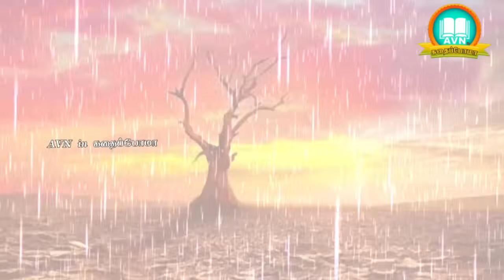பிள்ளைகளின் தலைவிதியை பெற்றோர்களால் மாற்ற முடியுமா -Ramayanam story in tamil - Avn in kadhaippoma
பிள்ளைகளின் தலைவிதியை பெற்றோர்களால் மாற்ற முடியுமா -Ramayanam story in tamil - Avn in kadhaippoma - குழந்தை வளர்ப்பில் இது மிகவும் முக்கியம். - ramayana story in tamil - kamba ramayanam story in tamil - tamil vanoli sirukathaigal - ramayana untold stories in tamil - kamba ramayanam story in tamil tnpsc

செய்த பாவங்கள் நீங்க புண்ணியம் கிடைக்க? - Ramayanam story in tamil - AVN in kadhaippoma

முன் ஜென்ம பாவம் எப்படி உருவெடுத்து வரும்? -
முன்னோர் செய்த பாவம் நீங்க - Ramayanam story in tamil - Vidamuyarchi - கங்கையை கொண்டு வந்த பகீரதன் கதை - Avn in kadhaippoma - Avn in kadhaippoma ramayanam - முன்னோர்கள் பாவம் தீர்க்கும் கங்கை கதை - aanmeega thagavalgal in tamil - bhagiratha story - பகீரதன் தவத்தின் பயனாக பூமிக்கு வந்த நதி - tamil vanoli story - kamba ramayanam story in tamil tnpsc - upanyasam in tamil - suntv ramayanam tamil - tamil novels audiobooks - vidamuyarchi update tamil - tamil audio novels - முன்னோர்கள் செய்த பாவம் தீர

கடலில் கரைக்கும் பாவங்கள் எங்கே செல்கிறது - புண்ணிய தலங்களில் கரைக்கும் பாவங்கள் எங்கே செல்கிறது - சமூக நாவல் -tamil audio book - Avn in kadhaippoma - aanmeega thagavalgal in tamil - Ramayanam story in tamil - kamba ramayanam story in tamil - sun tv ramayanam - சீதை செய்த மணல் லிங்கம் கதை tamil - aanmeega thagaval in tamil - aanmeega pariharam - கம்பராமாயணம் கதை தமிழில் - ராமேஸ்வரம் கடல் - rameshwaram temple history - rameshwaram temple 22 wells - ramayanam tamil - மிதக்கும் கல் - நாயாக மறு பிறவி எடுப்பது ஏன்

அடுத்த பிறவியில் நாம் எப்படி பிறப்போம் - upanyasam - garuda puranam tamil - மறுபிறவியில் நாம் எப்படி பிறப்போம் என தெரியுமா - Mahabharatham unknown stories in tamil - mahabharatham tamil - mahabaratham unknown stories - vijay tv mahabharatham - திருதராஷ்டிரன் ஏன் கண் பார்வை இல்லாமல் பிறந்தார் - aanmeega thagavalgal in tamil - Tamil stories - Avn in kadhaippoma - mahabharatham in tamil - mahabaratham stories in tamil - Tamil vanoli - tamil vanoli story - tamil novels - untold story of mahabharat in tamil

Music credits
Title music & background music paid and licensed held

Image credits
Copy right free videos
Google free images
one image used as per fair policy

You can watch here many ramayana videos. Please follow the below links to check out

jatayu tamil story in Kamba ramayanam tamil

vali sugriva Kamba ramayanam story in tamil